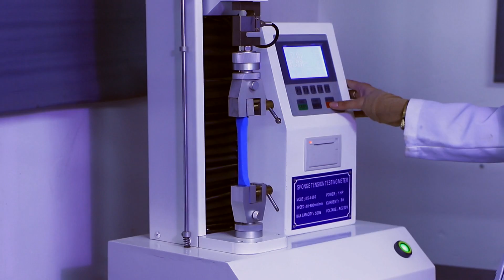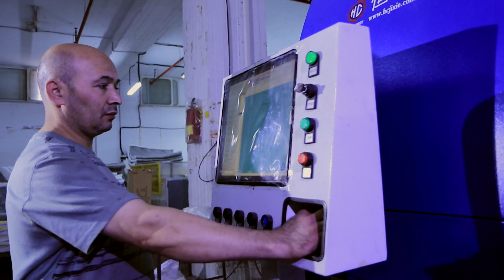حرباوي الصناعية التجارية .Herbawi Industrial & Trading Co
حكاية حبٍّ وشغف، اربعة عقود من الخبرة والتطوير والعطاء ،حولتها الى شركة رائدة تمتلك احدث التقنيات في الصناعة والتجاره ، حتى اصبحت نموذجاً للمستوى الاحترافي والذوق الرفيع.
انها مجموعة حرباوي الصناعية التجاريه اكبر المنشآت وأكثرها حداثة  على مستوى الشرق الاوسط.
فعندما تبحث عن افضل منتج وشريك يهتم بك وبعائلتك
فحرباوي تسعد وتفخر بدعم أحلامك والأهتمام بك

فشعارنا دوما نهتم بصحتكم اكثر